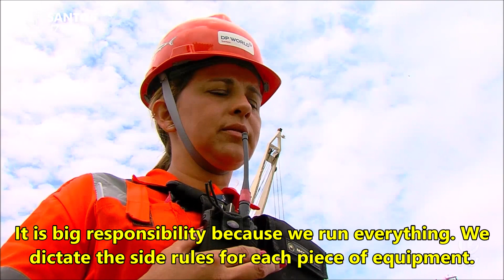Santos Special 474 years - VTV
On January 25, VTV presented a special reporting in celebration of the anniversary of the city of Santos. To demonstrate the routine of the Port of Santos. Mariana Dias, our Tally clerk, lead the show.

Watch her story.